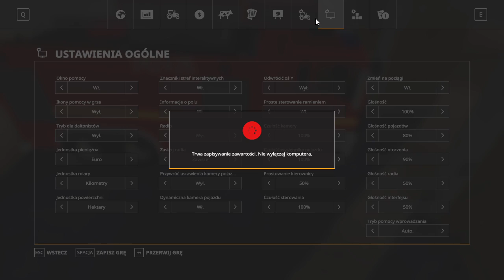Nowy wóz oraz wyjazd do wykopanej beczki z nieznaną substancją OPIS - JRG Skwierzynka FS19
W środę 14,10.2020 odbędzie się maraton, możliwe też że będzie live.

Mody prywatne.